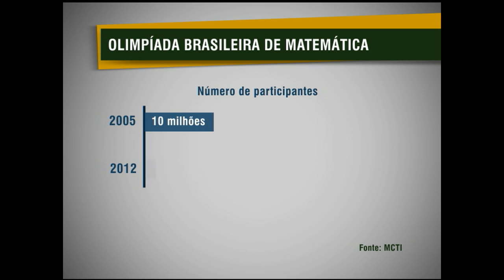Jornal NBR NOTÍCIAS na íntegra - 27 de agosto